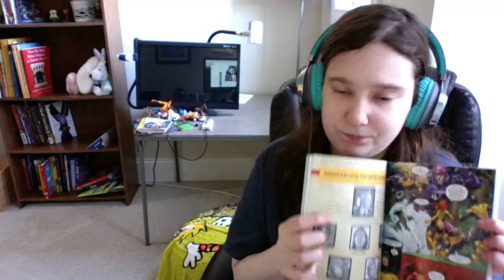Having a Comical Time X Men First Class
To everyone who lost a love one, you and your love ones are first class.